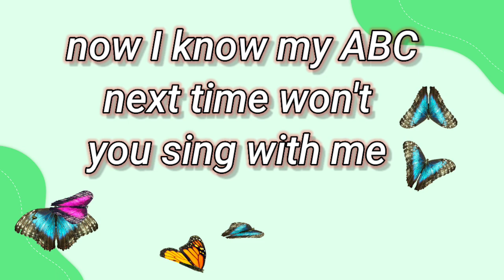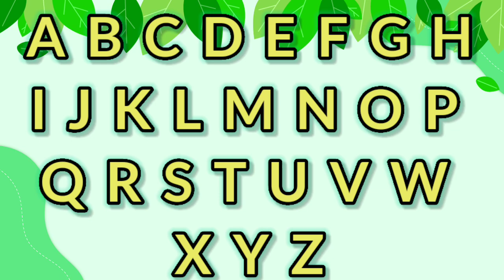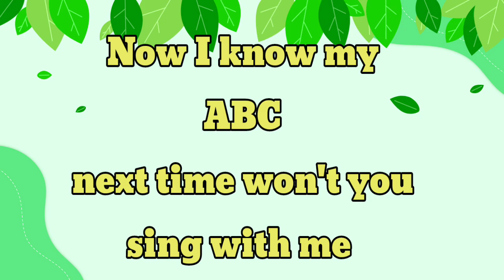ABC Phonics Song for Toddlers | A for Apple | Phonics Sounds of Alphabet A to Z | ABC PhonicSong#182